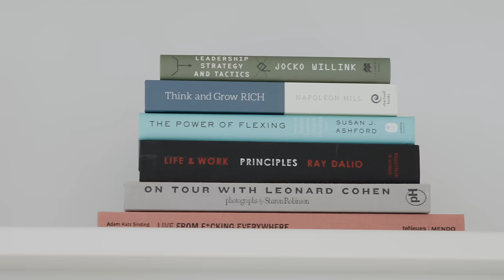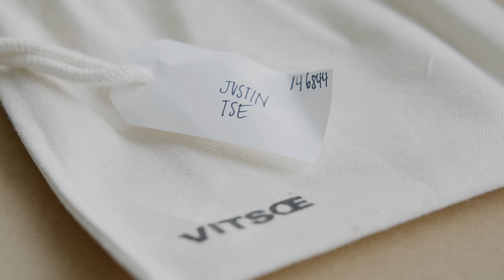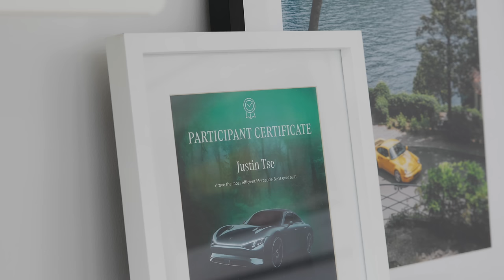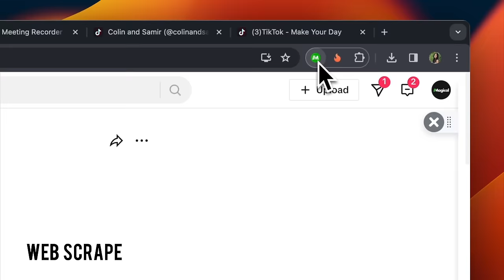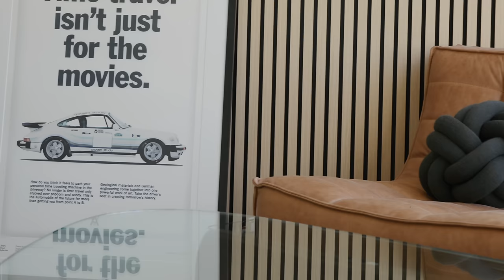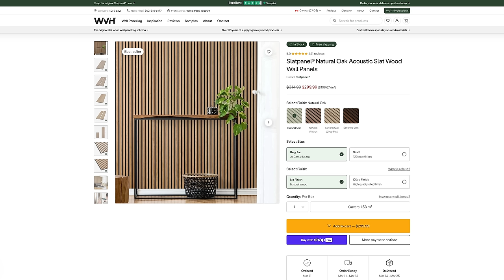My Office Lounge & Vitsoe Shelf Tour // The Ultimate Dream Condo (2024)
Get Magical AI for free and save 7 hours every week

Sonos Move 2 Speaker
Balmuda Light Speaker
Transparent Speaker
Beosound Balance Speaker
FUJIFILM GFX 100II Medium Format Camera

Comment "lounge" if you see this!

Intro - 0:00
Vitsoe Shelf - 0:52
Lounge - 7:21
Console - 14:06
Outro - 15:58